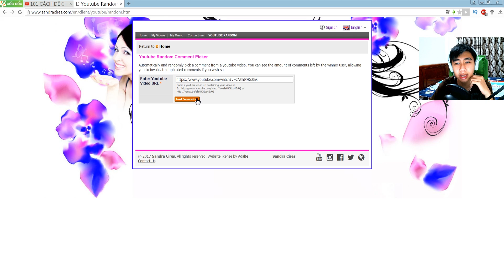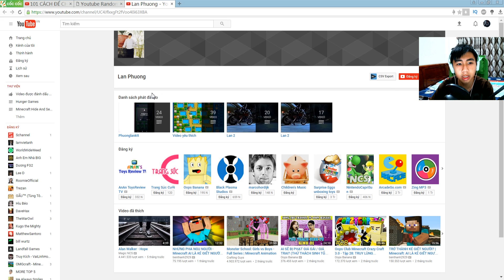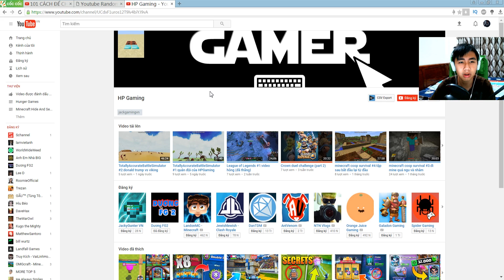ĐỨT ĐẦU LÀ CÓ THẬT?????|HAPPY ROOM[2]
R.I.P đầu(11/01/2017-13/01/2017)- Thọ 2 ngày :v

Skype: TTrioki